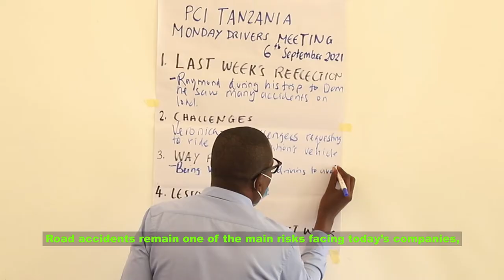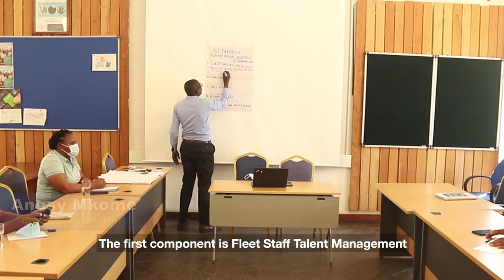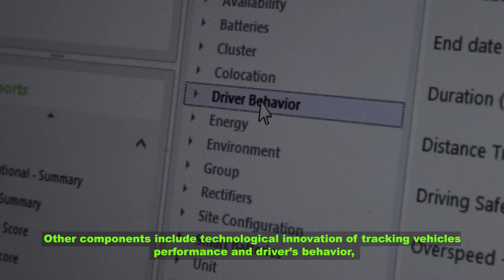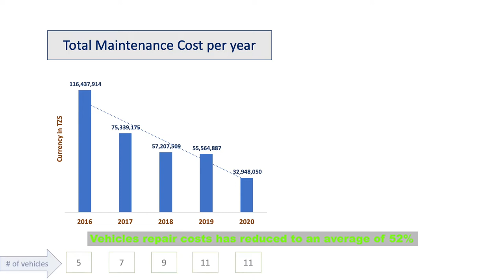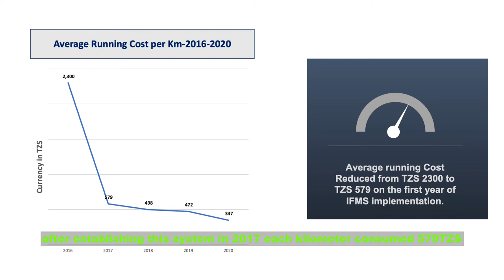FLEET DOCUMENTARY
Transport is one of the key factors in implementing different development projects. Many organizations and government institutions need effective transportation systems to run the activities

Despite having vehicles and drivers in place these institutions on many occasions yet lack an adequate system to manage their vehicles and drivers effectively.

Fleet performance often becomes a barrier to activity execution, creating delays in implementation or leading to unpredictable cost overspends. Road accidents remain one of the main risks facing today’s companies, civil society organizations, and government institutions….

!Karibu Enjoy our good storytelling in Transportation Documentary!
                                               nyotaraysmedia